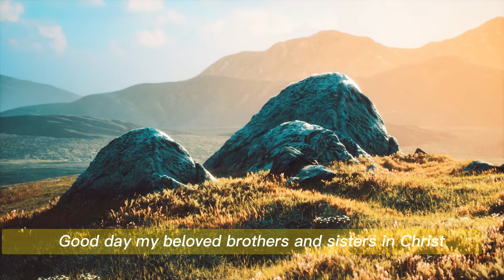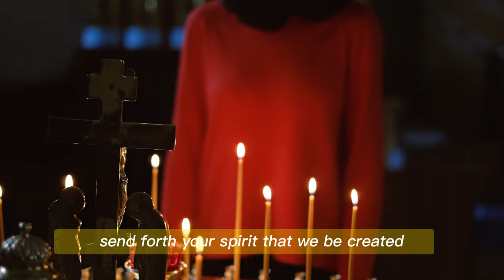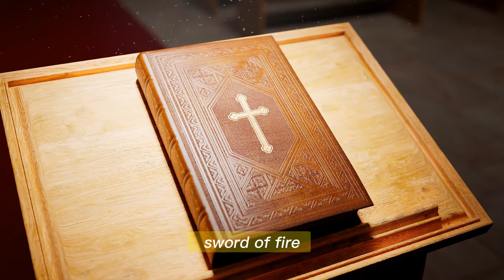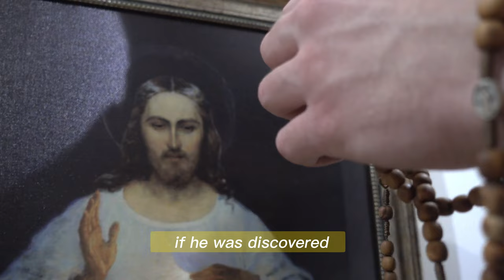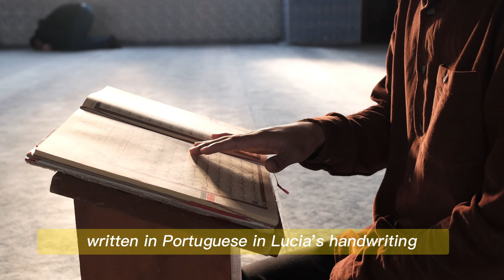This Priest Has Revealed The Third Secret Of Fatima | Here Is What They Have Hidden From Us!